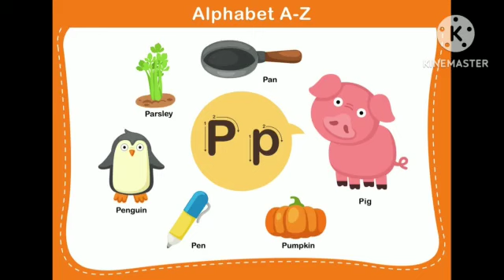Let's learn words starting with Letter P || Increase your vocabulary Power with ChuchuGyan